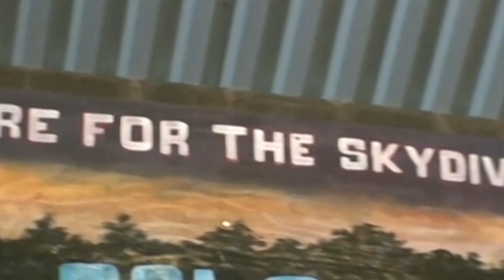Tandem Skydiving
A Video describing my five minutes in the air with a bug on my back. Jumping in tandem at Østre Æra Airport was something special. Thanks to Oslo Fallskjermklubb. I'll be back!